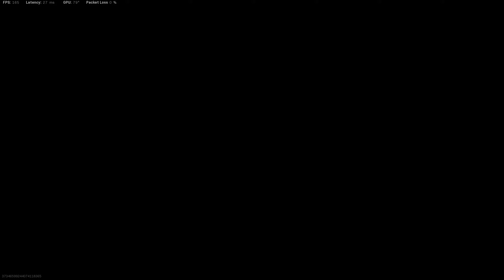Warzone 3v1 Clutch into Buyback Dub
The warzone gods gave me a pass from Gulag so I could return to the match to lay waste to the non-believers.  Watch some sweet roasties into double buy into the big dub.